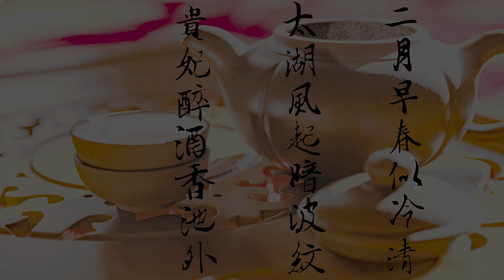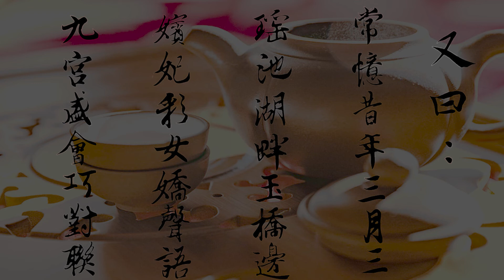【心經】EP10 觀世音菩薩、觀音法門、崑崙貫頂神功！—顯君他們的心經車隊【CC字幕】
溫馨提醒，影片固定更新時間：
每週日中午12點：紫微斗數
每周六中午12點：星座命理 or 心經
敬請期待。

怎樣使用大般若波羅密多法，無上正真法去修行呢？
首先要明確修行的目的，否則就屬盲目修習。
盲修和瞎煉是兩個概念，盲修是屬於尚未搞清為何要修，為什麼目的去修，瞎煉是屬於不得法。
【心經車隊】在於，一是解決盲修問題，一是解決瞎煉問題。
如果目的是為出三界過斷魂關，斷掉輪回，那麼，就要中道行。
如果目的是留戀人生，則應外道行。
中道行會使人生毀滅，外道行則永留在三世。